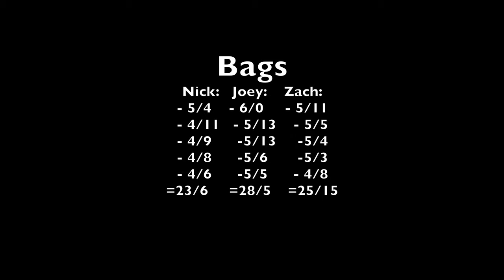We hit the MOTHERLOAD in South Dakota catching GIANT Smallmouth Bass (3 new PBs)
On this episode of Smallmouth season in South Dakota, we found the smallmouth honey hole and caught 3 new PBs